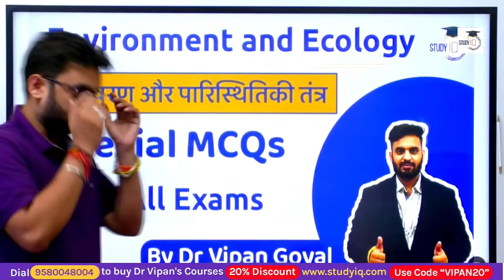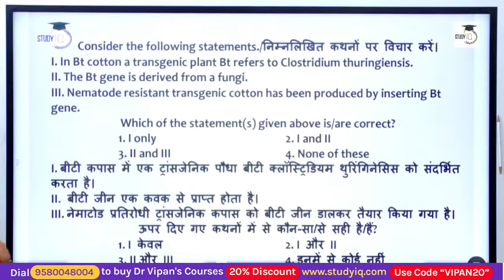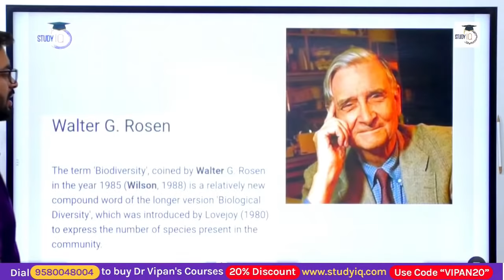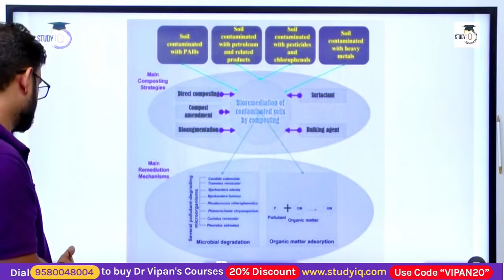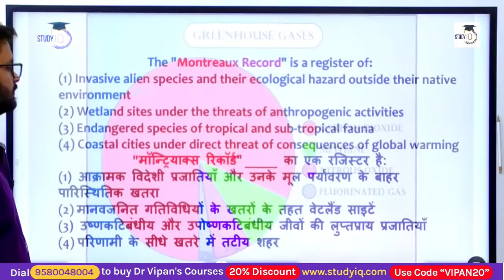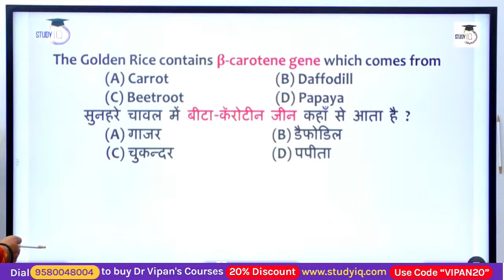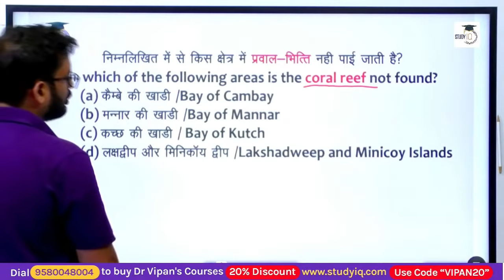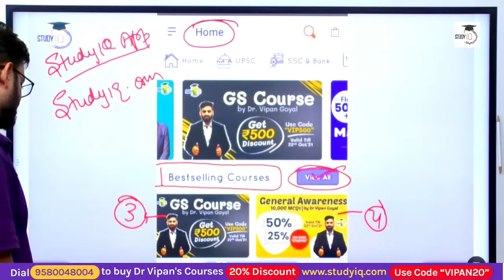Environment and Ecology MCQs l Special Environment Ecology MCQs by Dr Vipan Goyal For All Exams